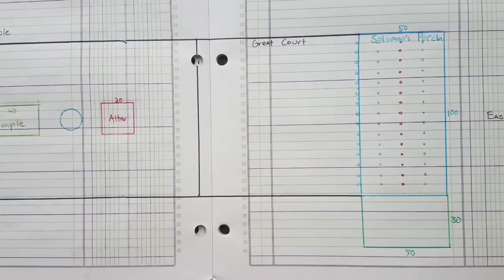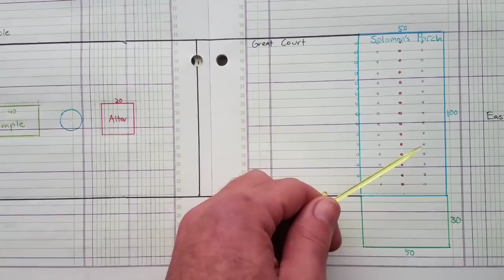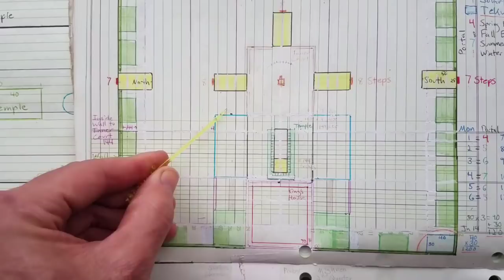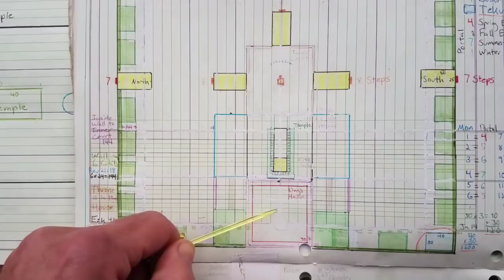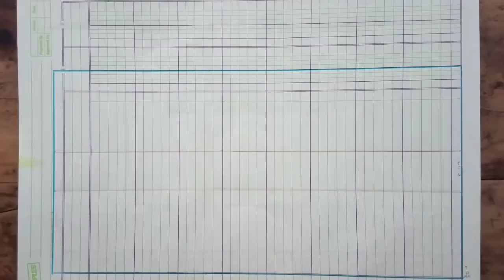Palace of the Sheep, Porch of Pillars and Hanukah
Pillars in the Temple - Solomon's Porch